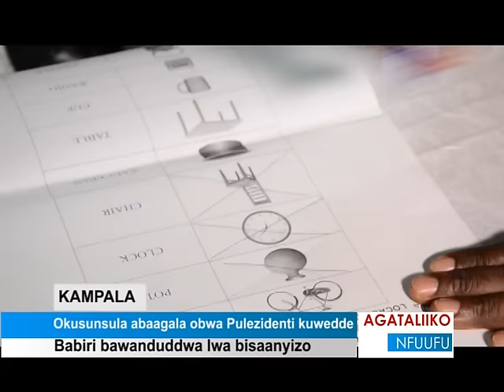Okusunsula abaagala obwa Pulezidenti kuwedde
Babiri bawanduddwa lwa bisaanyizo.